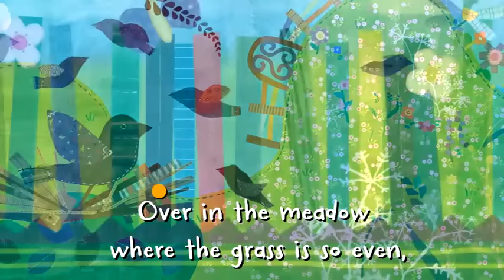Over in the Meadow | Barefoot Books Singalong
Join in and help count the animals in this traditional English song that explores textures and all kinds of creatures who live over in the meadow. Sung by Susan Reed. From the book and CD illustrated by Jill McDonald.